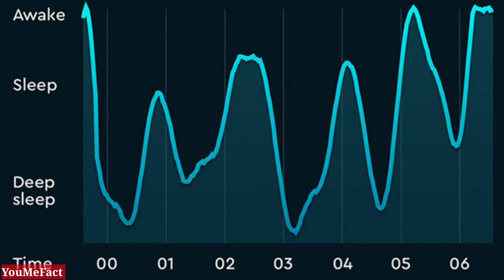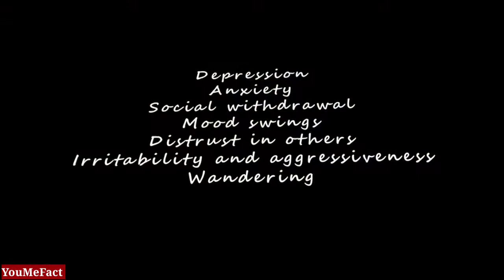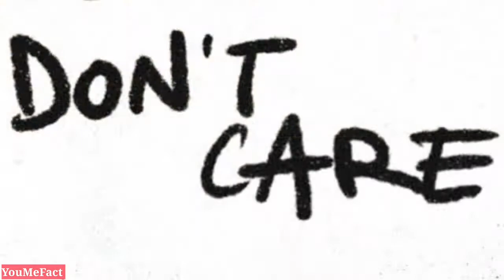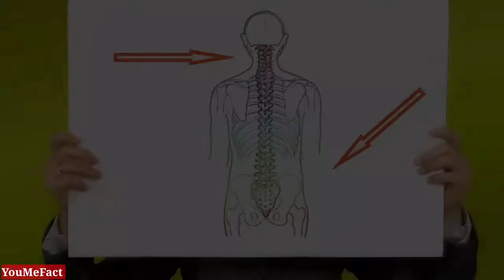देख लो,जब आप सोते हो तब आपके साथ क्या होता है?| Things That Happen to us When We Sleep | YouMe Fact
Things That Happen to us When We Sleep
Sleep is a naturally recurring state of mind and body, characterized by altered consciousness, relatively inhibited sensory activity, inhibition of nearly all voluntary muscles, and reduced interactions with surroundings. It is distinguished from wakefulness by a decreased ability to react to stimuli, but is more easily reversed than the state of being comatose. Sleep occurs in repeating periods, in which the body alternates between two distinct modes known as non-REM and REM sleep.

During sleep, most of the body's systems are in an anabolic state, helping to restore the immune, nervous, skeletal, and muscular systems; these are vital processes that maintain mood, memory, and cognitive performance, and play a large role in the function of the endocrine and immune systems

youme fact new video
alpha fact new video
knowledge tv new video
facts in hindi
facts in india

Have you ever thought about what happens with your body, senses and mind while you're sleeping? Many of you will say that all the parts of our bodies are resting, regaining strength and so on. Of course it's true, but it's not that simple. Some of you might think about snoring, but this is not the only curious and funny thing that happens while we're asleep. We really wanted to know more about it, so today we're gonna tell you some interesting, useful and even terrifying things that happen to us while we are sleeping.